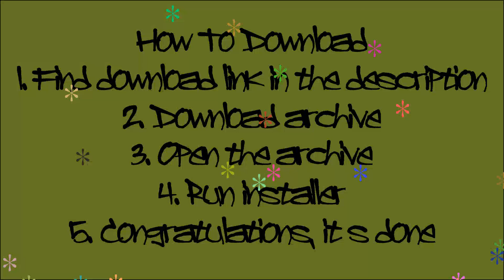RAINBOW SIX SIEGE HACKS UNDETECTED | FREE DOWNLOAD | R6 CHEATS 2024 - (06.06.2024)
(🔒PASS:2024)

This software is up-to-date as of 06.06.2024